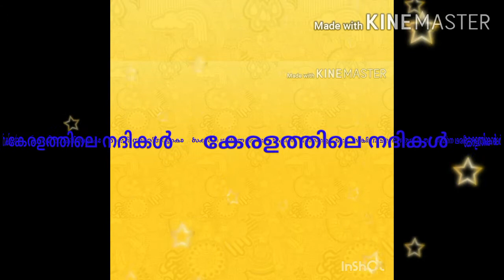കേരളത്തിലെ നദികൾ / Kerala Rivers for PSC LDC exam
എല്ലാ PSC പരീക്ഷകളിലും ചോദിക്കാൻ സാധ്യതയുള്ള കേരളത്തിലെ പ്രധാനപ്പെട്ട നദികളെക്കുറിച്ചുള്ള വിവരണം